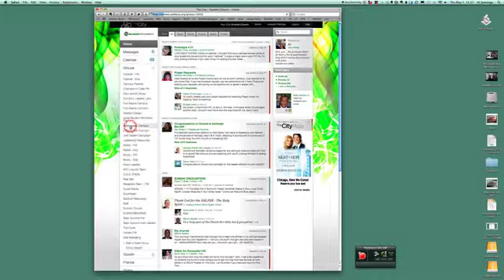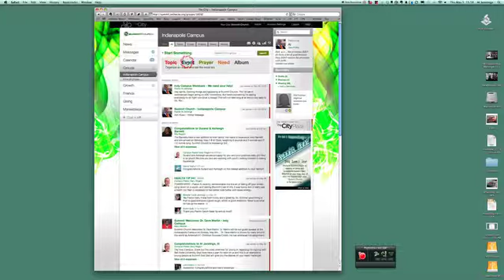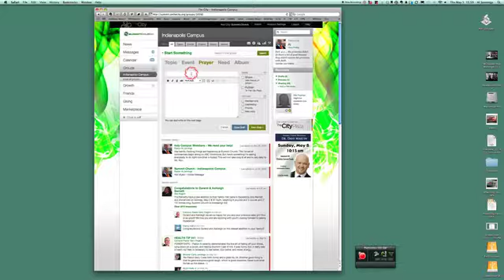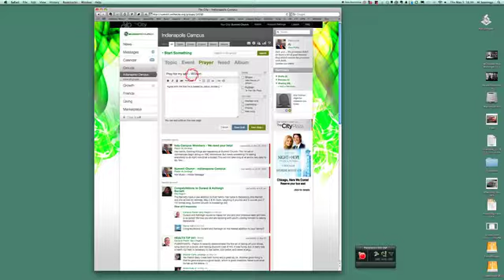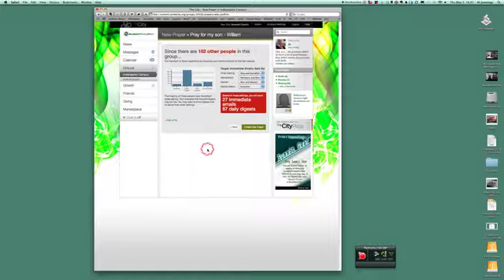SC #148 Posting Prayer Requests